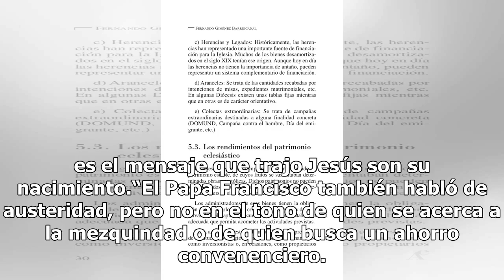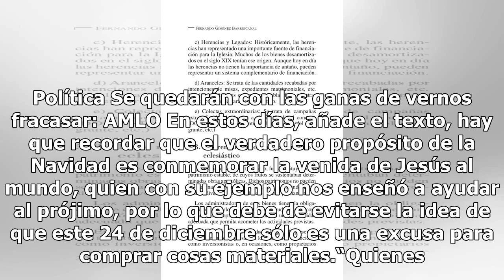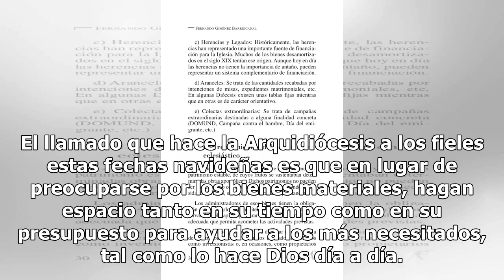Arquidiócesis llama a ser austero para ayudar al prójimo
La Arquidiócesis Primada de México llamó a los fieles católicos a que en esta Navidad sean austeros, pero no pensando en ahorrar de manera mezquina, sino en ayudar a quienes más lo necesitan, porque ese es el mensaje que trajo Jesús son su nacimiento.“El Papa Francisco también habló de austeridad, p...